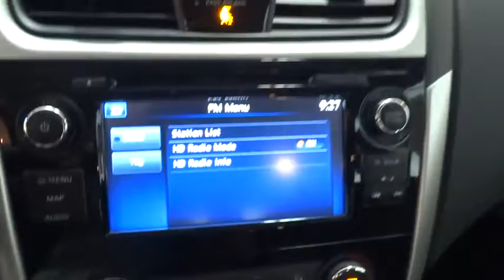2018 NISSAN ALTIMA Fresno, Bakersfield, Modesto, Stockton, Central California JC156444NCL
BLUE USED 2018 NISSAN ALTIMA available in Fresno, California at Lithia Nissan of Fresno. Servicing the Bakersfield, Modesto, Stockton, Central California area.
2018 NISSAN ALTIMA 2.5 SEDAN - Stock#: JC156444NCL - VIN#: 1N4AL3AP4JC156444

Nissan Certified, CARFAX 1-Owner, GREAT MILES 12! PRICE DROP FROM $29,555, EPA 37 MPG Hwy/26 MPG City! 2.5 SR trim. Heated Seats, NAV, Bluetooth, CD Player, iPod/MP3 Input, [K02] SR SPECIAL EDITION, Alloy Wheels, Back-Up Camera SEE MORE!br /br /KEY FEATURES INCLUDEbr /Back-Up Camera, iPod/MP3 Input, Bluetooth, CD Player, Aluminum Wheels Rear Spoiler, MP3 Player, Remote Trunk Release, Keyless Entry, Steering Wheel Controls. br /br /OPTION PACKAGESbr /SR SPECIAL EDITION unique seat design, Heated Front Seats, Remote Engine Start, Navigation Featuring Apple CarPlay and Android Auto, 7 color audio display and Nissan navigation system w/voice guidance and Nissan voice recognition for navigation and audio, Wheels: 18 Unique Gunmetal, SiriusXM Satellite Radio, SiriusXM Traffic & Travel Link, fuel prices, weather, movie listings, stock info and sports. Nissan 2.5 SR with DEEP BLUE PEARL exterior and Sport Interior interior features a 4 Cylinder Engine with 179 HP at 6000 RPM*. br /br /EXCELLENT VALUEbr /7-year/100,000-Mile Limited Warranty, 167-Point Inspection and Reconditioning, 24-Hour Roadside Assistance and Towing Assistance, Some of our pre-owned vehicles may have unrepaired safety recalls. Check vinrcl.safercar.gov/vin/, Rental Car, CARFAX Vehicle History Report, SiriusXM Satellite Radio with 3-month trial subscription Reduced from $29,555. br /br /MORE ABOUT USbr /Lithia Nissan of Fresno sells new and used Nissan cars, Nissan trucks & Nissan SUVs in Fresno, CA. We have a strong and committed sales staff with many years of experience satisfying our customers' needs. Feel free to browse our inventory online, request more information about vehicles, set up a test drive or inquire about financing! br /br /Pricing analysis performed on 7/20/2018. Horsepower calculations based on trim engine configuration. Fuel economy calculations based on original manufacturer data for trim engine configuration. Please confirm the accuracy of the included equipment by calling us prior to purchase. br /